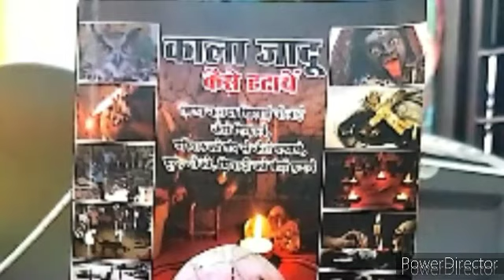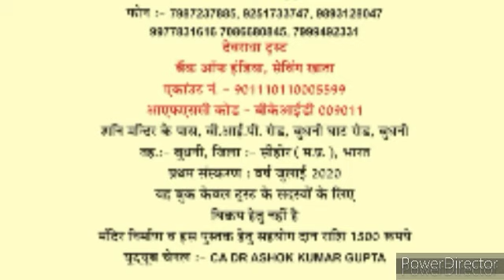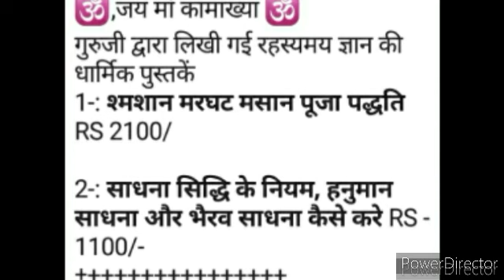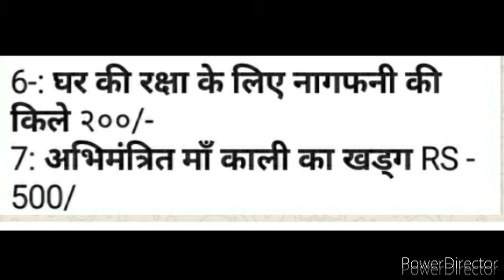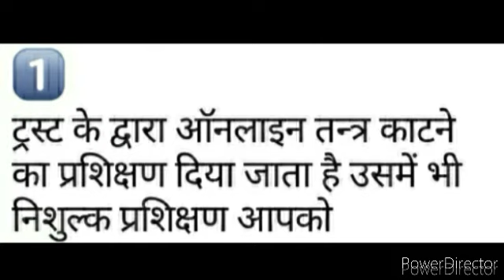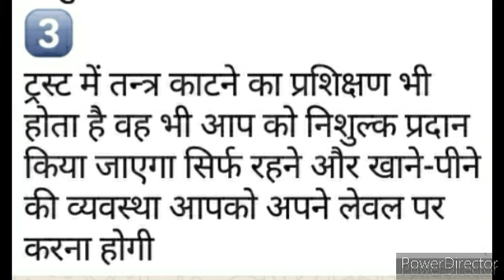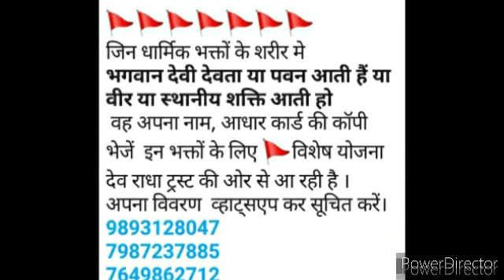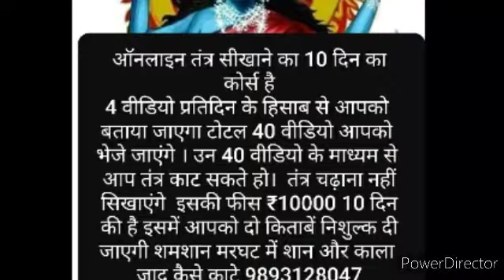आनन्द ओर परमानन्द कैसे प्राप्त करे, शिव कृपा कैसे प्राप्त होगा, पापो का नाश कैसे होगा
आओ तन्त्र सिखे, चलो तन्त्र सिखने, परिवार की शत्रुऒ से रक्षा करने के लिए आओ तन्त्र सिखे, तन्त्र सबके लिए है, 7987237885